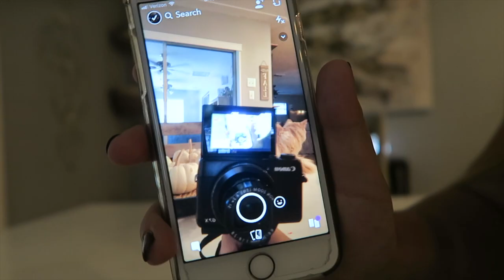MIDDLE SCHOOL MORNING ROUTINE!!!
MUSIC